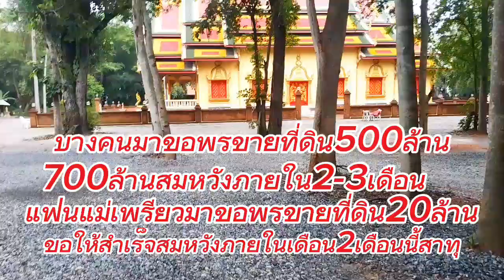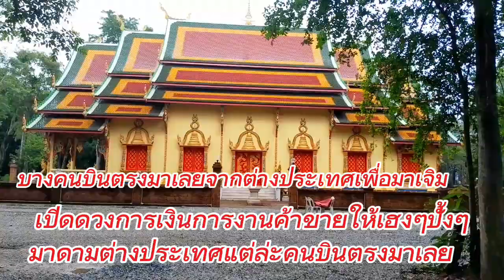บรรยากาศวัดป่าดอนบ้านเทือนอุดร คนมาเปิดดวงเป็นพันแต่ล่ะวัน